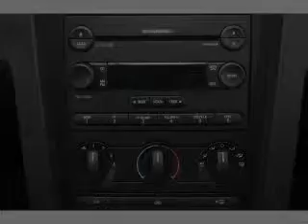2006 Ford Mustang - Fullerton Ca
Year: 2006
Make: Ford
Model: Mustang
Trim: GT
Engine: 4.6 liter 8 cylinder 24 valve
Transmission: Automatic
Color: Performance White
Mileage: 54363
Address:
1331 South Euclid Street